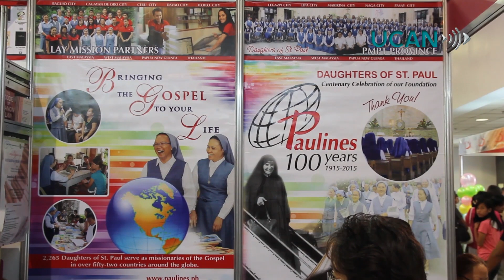A New Chapter for Filipino Catholics (Do religious books still excite?)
The annual Manila International Book Fair is one of the most popular events in the Philippines calendar. UCA News paid a visit to find out what Filipino Catholics are reading.